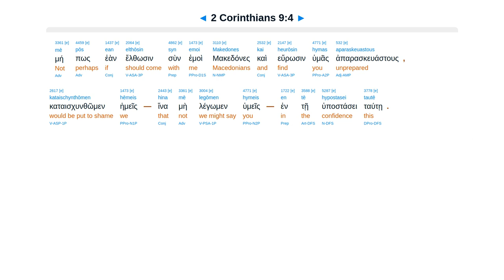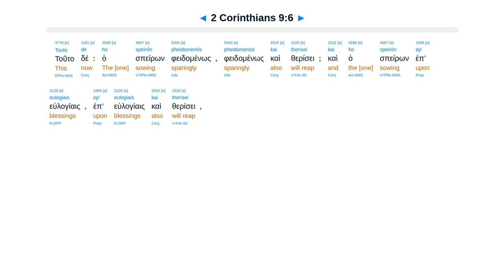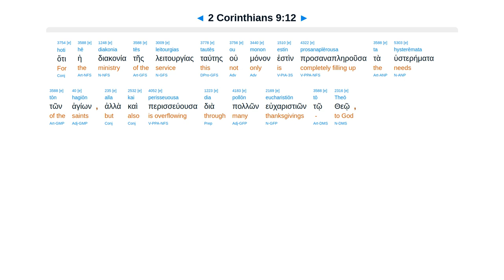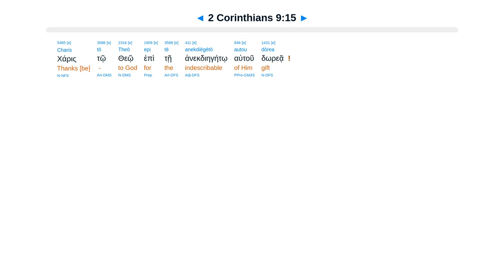2 Corinthians 9 - Interlinear Greek New Testament Bible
2 Corinthians 9 - Interlinear Greek New Testament Bible - Erasmian Pronunciation

Have gift ready in advance. God loves a cheerful giver. Not just as ministry, but thanksgiving to God.